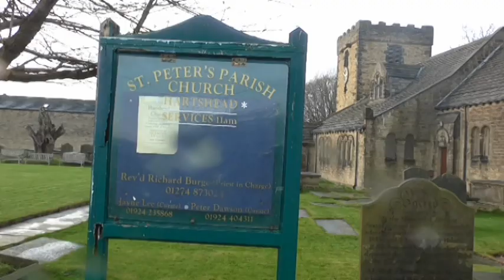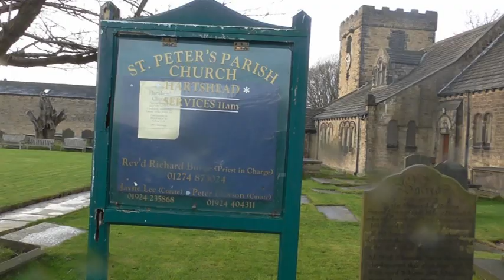church harts head